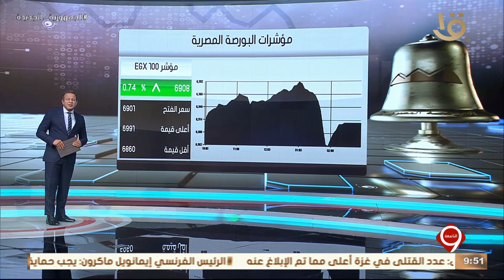أخبار الاقتصاد.. وزير المالية يلتقي رئيس اتحاد الغرف والبورصات التركي